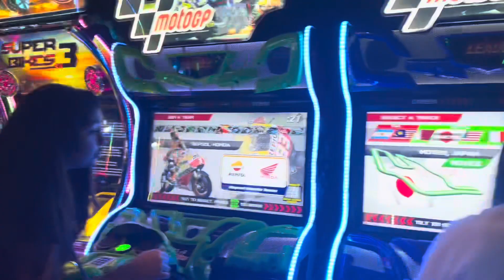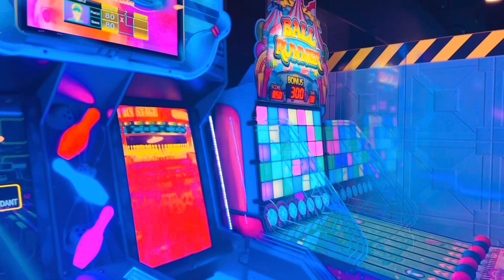Girls day out 🫶🏻🥰|| ￼ Playdium💃 || shopping ❤️❤️familyvlog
Girls day out 💃shoppingvlog